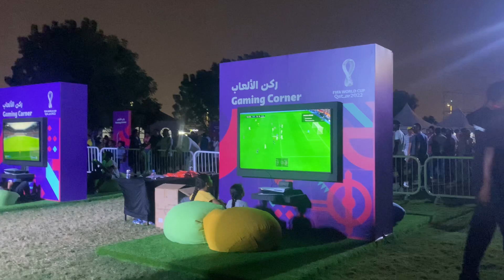Went to Aspire Park | To see FIFA Winner Trophy🏆